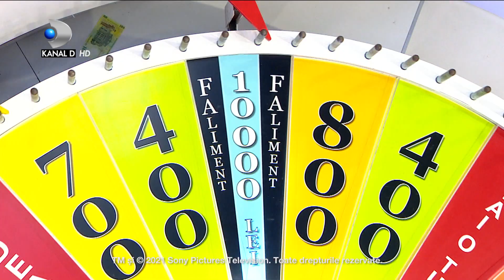Roata Norocului (25.07.2021) - Sa curga cu premii! Bianca Dragusanu si Alex Bodi incing atmosfera!